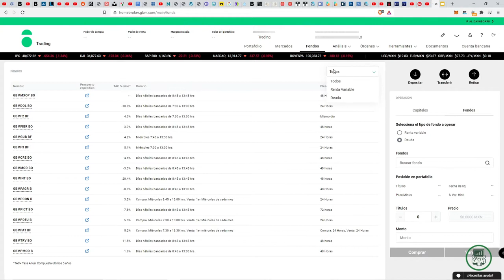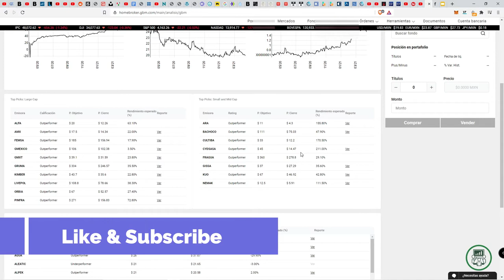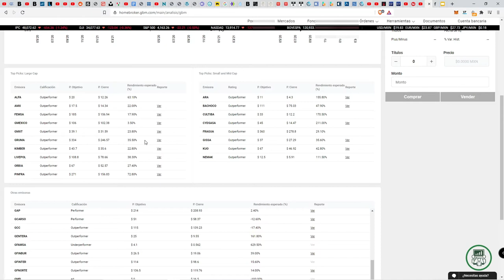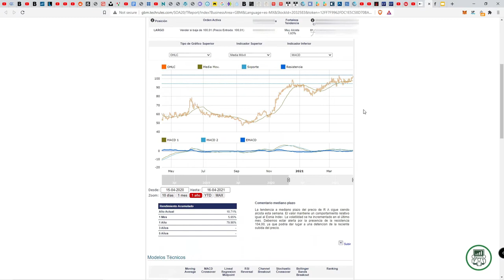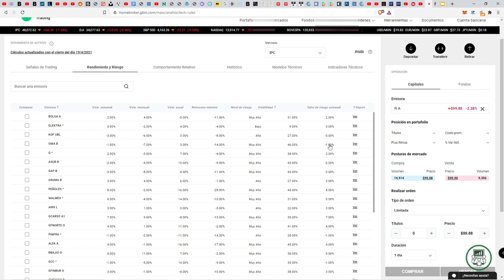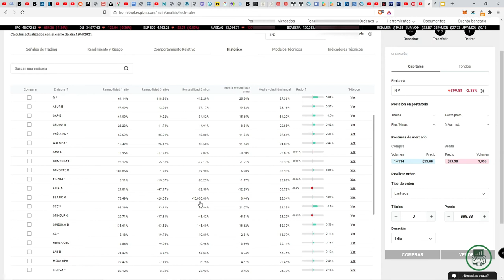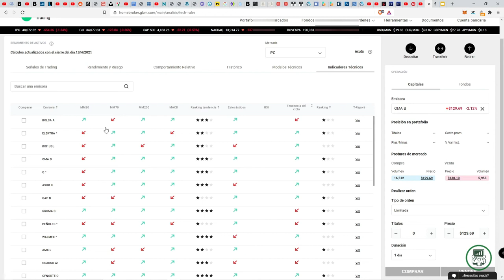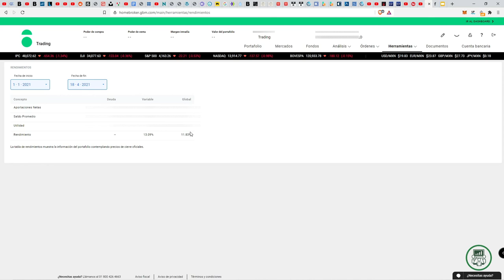» Como comprar acciones en la Bolsa Mexicana de Valores | Herramientas en GBM➕ Plus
y usa este código para obtener recompensas: FO178X

Hola Traders, este video quedo muy pendiente y por fin terminamos la serie con este título. Desde las sesiones pasadas seguramente ya aprendiste a abrir una cuenta con tu bróker y seguramente también ya has hecho algunas operaciones. En este video lo que te vamos a enseñar es, en el caso de nuestro bróker GBM+, todas sus herramientas y utilidades extras que ponen a nuestra disposición como inversionistas.
Algunos apartados son para inversores experimentados y otras secciones son fáciles de interpretar, lo que haremos en este video es cerrar la brecha y lograr que sin importar tu nivel de conocimiento, si has visto los videos pasados, tengas la habilidad de entender cada uno de estos apartados que GBM+ tiene para ti.